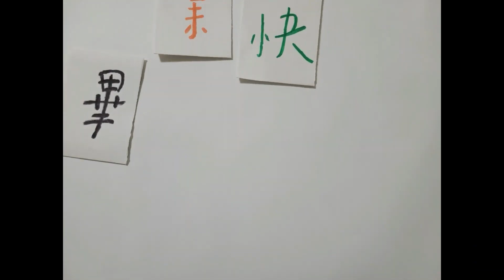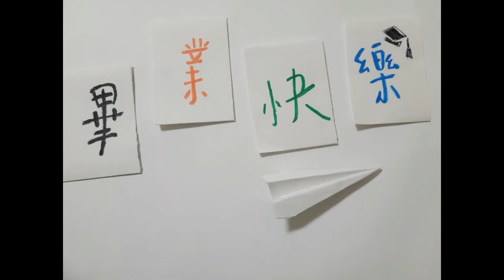305班Q仔畢業影片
更新資訊請上FB粉絲團